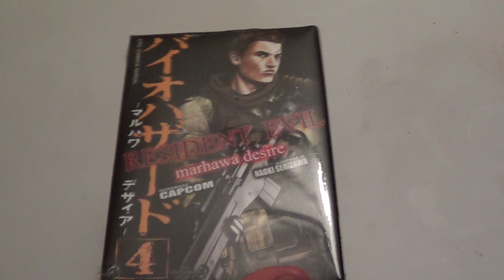Wypad na zakupy - filmy, książki & pierdoły - Kolekcjonerzy - #1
Please provide the following in the description of your video:
HeavyVirus - Memories